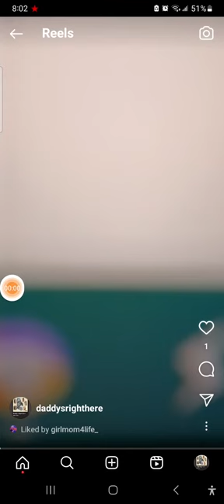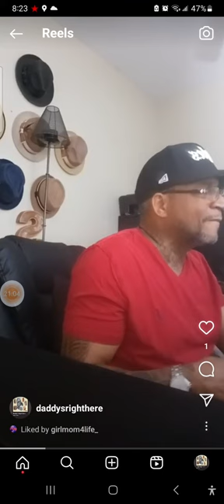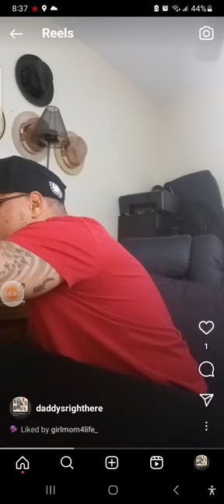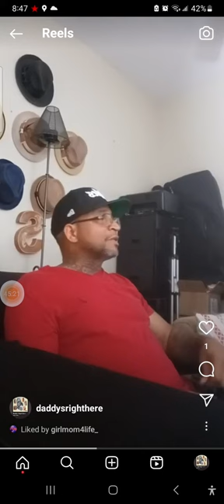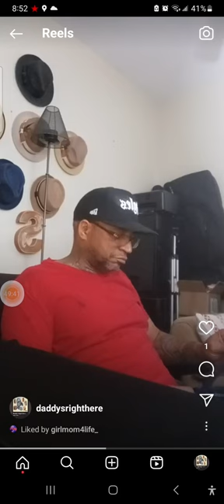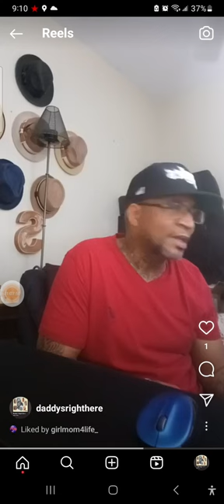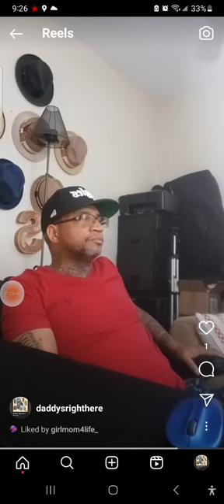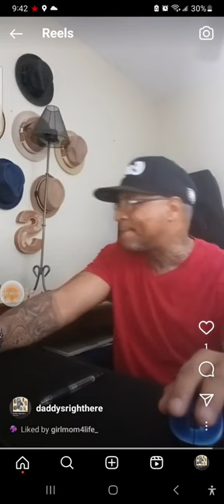Listening Party U12BME